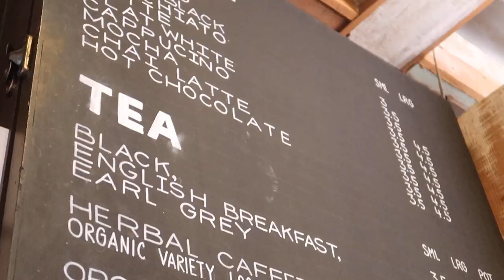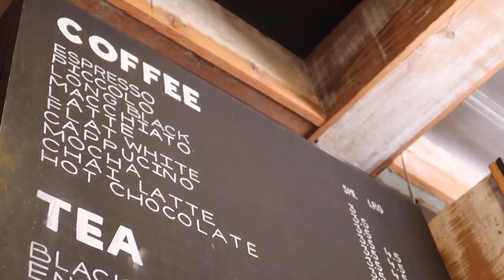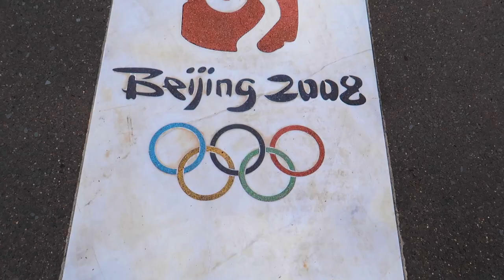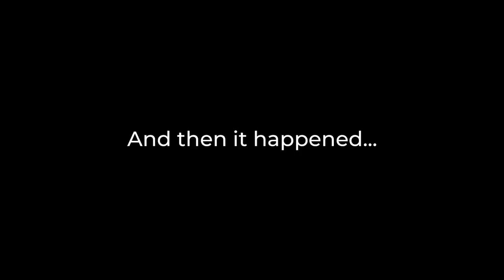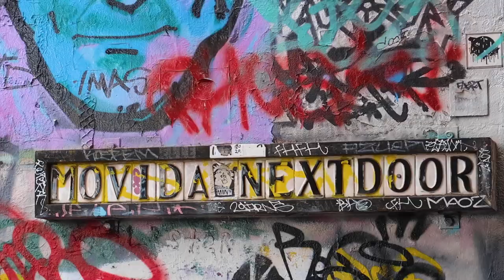Sydney to Melbourne BY CAR | Cronulla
In this video, we begin our great Australian road trip! The first two days are devoted to just getting us from Sydney to Melbourne, but along the way we stop in the cute little seaside town of Cronulla, check out the beautiful beach, then head south until we reach the city. We end our first leg at Brighton beach where we witness the most beautiful sunset we have ever. seen. in. our. lives!